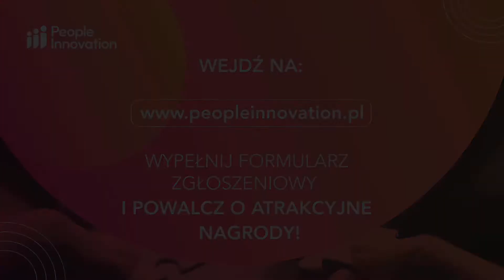People Innovation: projekty